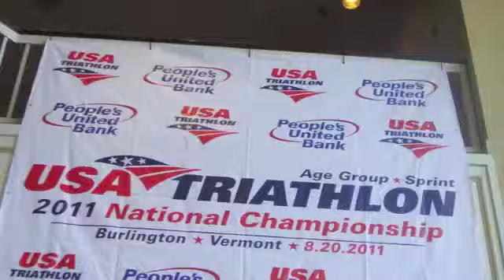2011 USA Triathlon National Championship Race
Marlene participates in her first Age Group Nationals Championship race. Follow our blog @